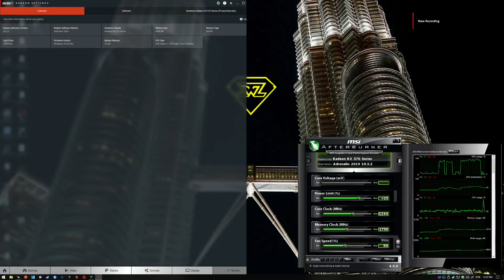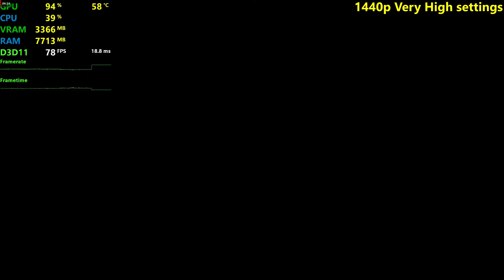RX 570 | GTA Online - 1080p, 1440p, 4K - Very High Settings!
GTA 5 / V Online in the RX 570! Tested on Very High settings at 1920x1080, 2560x1440 and 3840x2160 resolutions!

Online mode is super CPU intensive, that's why we see a bit of a CPU bottleneck even at 1440p. It will run the same in a 4th gen i5 or a ryzen 3 CPU, since GTA 5 doesn't use all the threads on the Ryzen 7 that we tested.

⏱ Timestamps ⏱

◽️ 1080p: 0:10
◾️ 1440p: 3:40
◽️ 4K: 7:25

🔧 SPECS 🔧

◽️ AMD Ryzen 7 1700 OC to 3.7GHz
◾️ AMD Radeon RX 570 4GB - Sapphire Pulse ITX